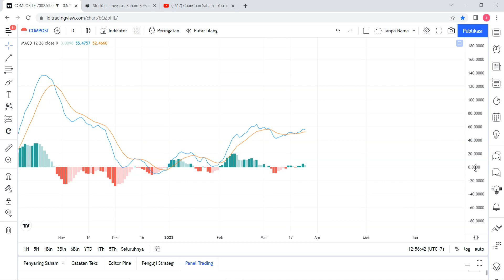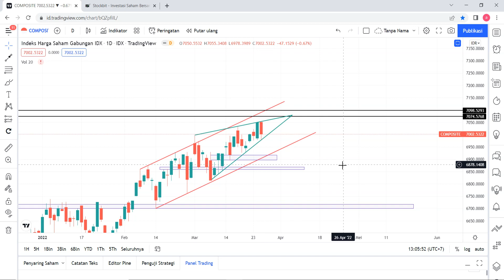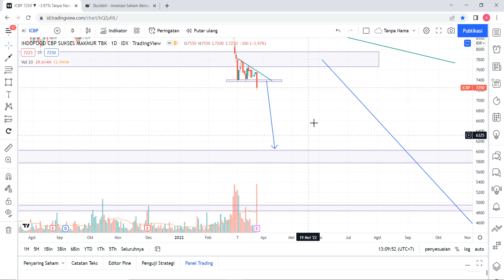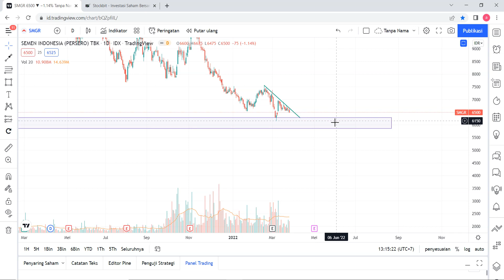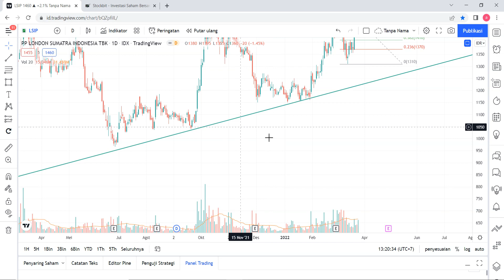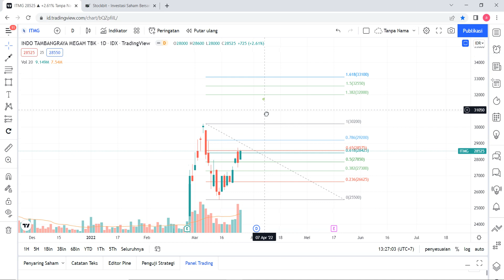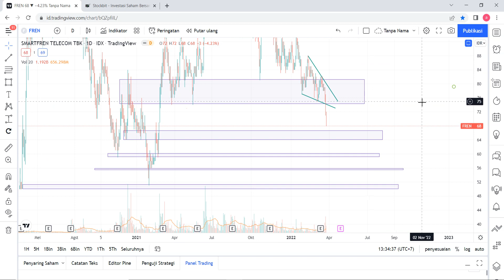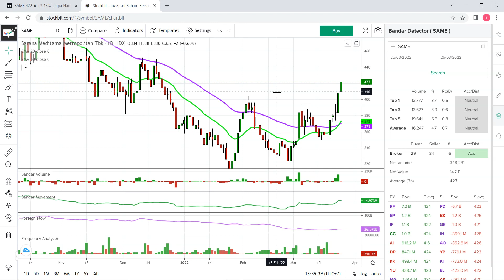CCS Analisa Teknikal & Bandarmology | IHSG ICBP SMGR LSIP ITMG INKP FREN SAME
Analisa Teknikal dan Bandarmology Harian 25 Maret 2022 | IHSG ICBP SMGR LSIP ITMG INKP FREN SAME

Chapters:
00:00 OPENING
01:10 INFO GRUP CCS APRIL
02:24 IHSG
10:09 ICBP
16:00 SMGR
20:37 LSIP
25:15 ITMG
32:50 INKP
36:00 FREN
39:41 SAME